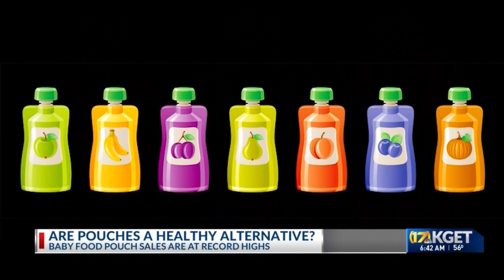Are baby food pouches a healthier alternative to fresh foods?